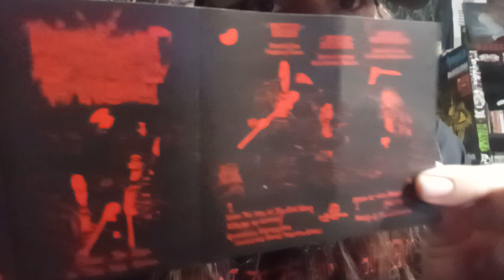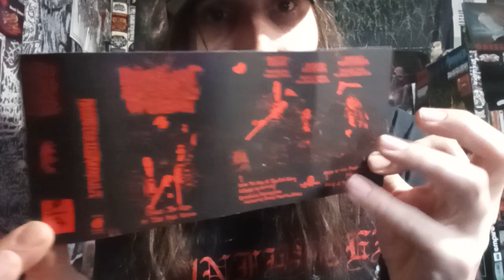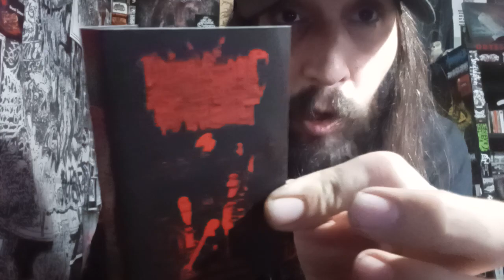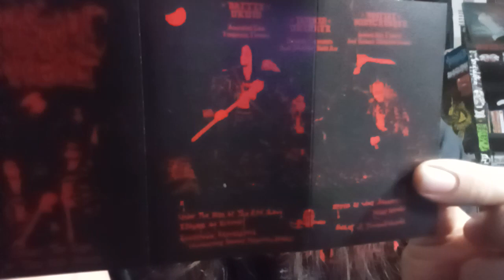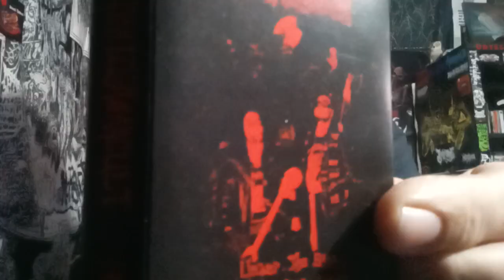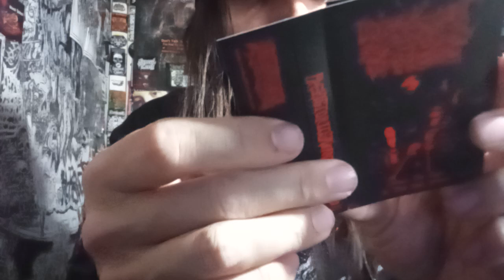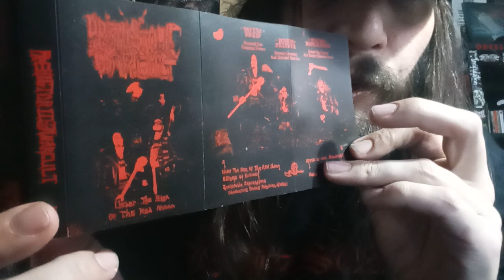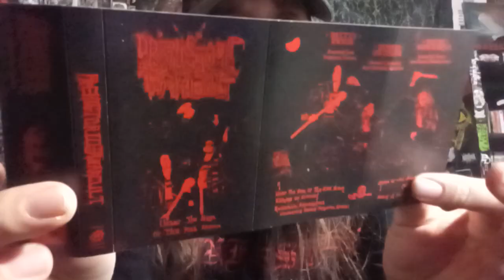Vital Vinyl Vlog: Prehistoric War Cult - Under The Sign Of The Red Moon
KILLER TOP SHELF SAVAGE, BESTIAL BLACK DEATH METAL FFO BLACK DEATH METAL!!! "PREHISTORIC WAR CULT" ARE NOT PLAYING ON THIS KNUCKLE DRAGGING SONIC ASSAULT, "UNDER THE SIGN OF THE RED MOON"... PREPARE FOR ETERNAL COMBAT!!.

"Prehistoric War Cult - “Under The Sign of The Red Moon” Cassette out now from Headsplit Records!
Limited to 10 hand numbered copies. Six new songs of unchallenged archaic violence for all worshipers of Black Death metal barbarity! Relentless, punishing and uncompromising blasting evil for fans of Black Witchery, Abysmal Lord and Bestial Raids!"

"Under The Sign Of The Red Moon" is the spiritual successor to 2021s "Cold Wind..." demo. More brutal, more punishing. Again recorded and mixed/mastered 100% DIY in the unholy rehearsal bunker by us."

Lettering and small artworks done by Drollmeadow
All photos by Morbid Jana & Sadistikk Mogel

Released by Fucking Kill Records & Kellerassel Records

PREHISTORIC WAR CULT - UNDER THE SIGN OF THE RED MOON